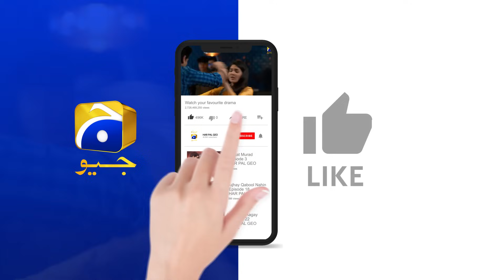Baylagaam Episode 12 | 𝗕𝗲𝘀𝘁 𝗦𝗰𝗲𝗻𝗲 𝟬𝟯 | Ali Abbas - Laiba Khan - Haroon Shahid | HAR PAL GEO